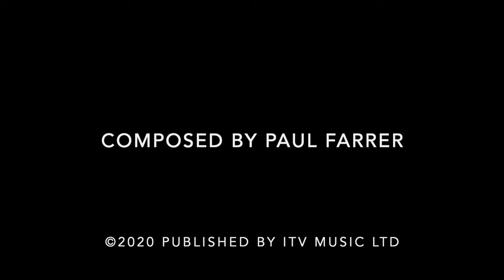Beat The Chasers (ITV) Theme Music - Composed by Paul Farrer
follow Paul Farrer on Twitter @paulmfarrer